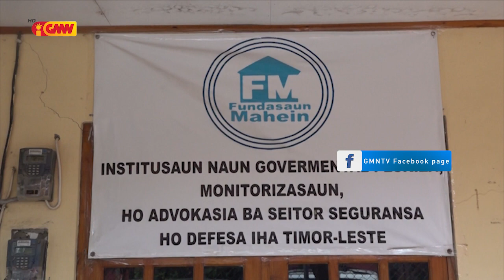Fundasaun Mahein husu PNTL atu rigór kontrola movimentu